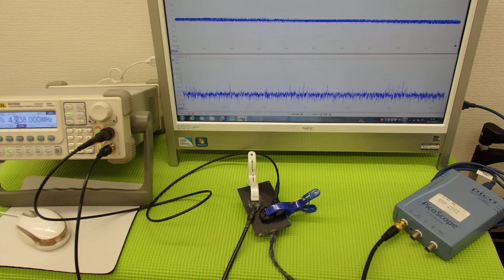オリジナル超音波プローブの「発振・制御」技術